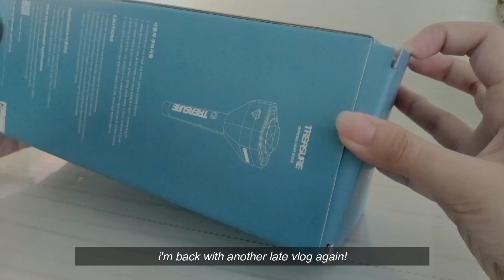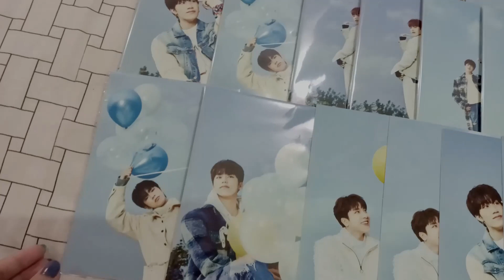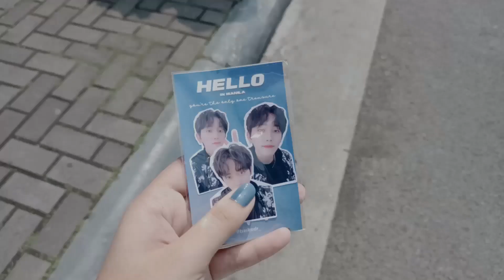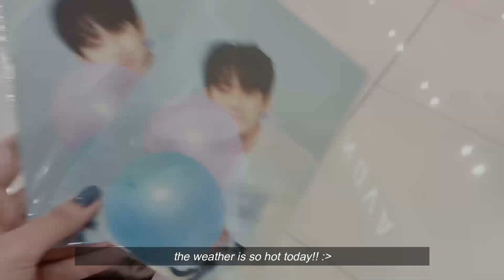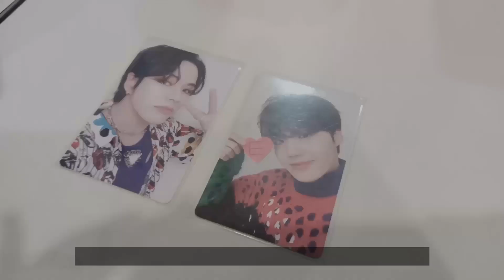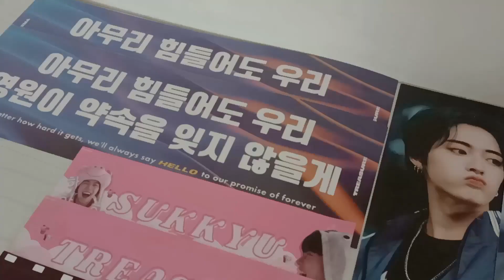treasure hello in manila day 2 concert vlog 💎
i've been a teume since 2020 and I finally saw my treasure for the first time! 😭

hope you enjoy my [not so] concert vlog!

🎵 music

🐰 faqs

name: ari
age: 21
nationality: filipino
editing software: wondershare filmora 9